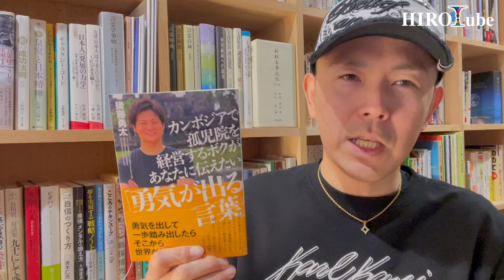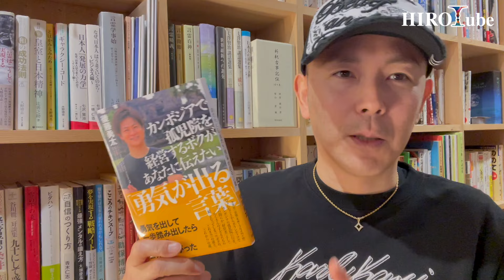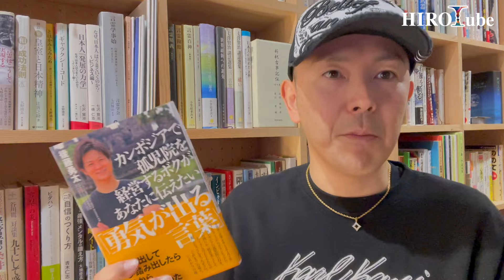【告知】カンボジアスタディツアーを開催します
◎カンボジアスタディツアーの詳細、お申込みはこちらから↓↓

◎後藤勇太さんとの対談動画はこちら↓↓
カンボジアの孤児院で父親！？｜落ちこぼれと呼ばれた人生から変われた理由

◎後藤勇太さんの書籍はこちら↓↓
カンボジアで孤児院を経営するボクがあなたに伝えたい「勇気が出る言葉」

◎津田紘彰とぜひ繋がってください(^^)
　コーチング・カウンセリングのご相談や最新のイベント情報を毎月定期的にメールでお届けしています。登録は無料です。津田紘彰限定のオンラインサロンの詳細はメールマガジンでもお伝えしています。

心が辛い時に聞いてほしい。心が疲れている方、心を落ち着かせたい方へ

◎HP・SNSもぜひ繋がってください(^^)

講演家・プロコーチカウンセラー
一般社団法人 JCCF日本コーチカウンセラー連盟会長。
プロコーチカウンセラースクール『UNIVER』創立者・学長
未来創成株式会社代表取締役
株式会社ドリームエージェント株式会社取締役

20歳の時には台湾李登輝元総統の来日を実現すべく、政治家や論客とパイプを構築して招待運動に参画（当時の外務省の妨害によって来日は実現せず）
2010年、コーチングやアドラー心理学に出会って自分の人生の使命を知り、残りの人生は誰かの幸せのために尽くして生きると決意。
2011年、東日本大震災が起きた数日後に会社に辞表を出して宮城、福島に渡り、名古屋と往復を続けながら数年間に渡りボランティアとして復興支援に従事。